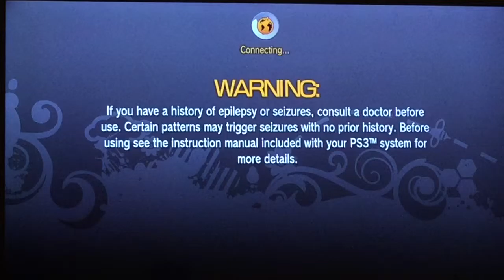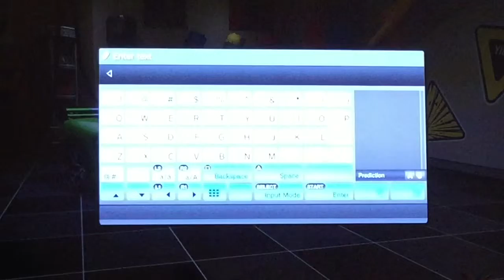Mod nation Racers - THE MLG GUY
THE GO-KART SUPER AMAZING FAST rage GAME!
It's a racer game and it's VERY HARD!